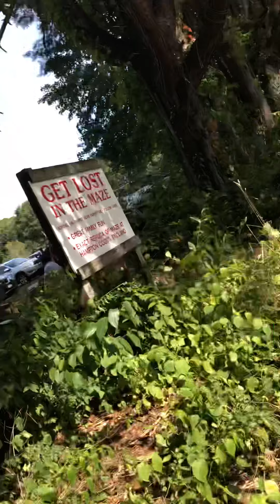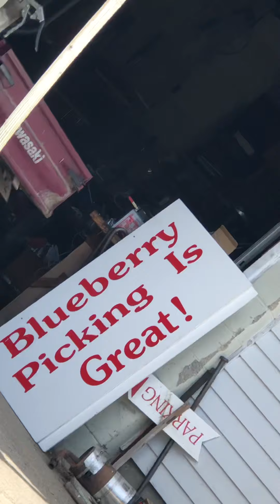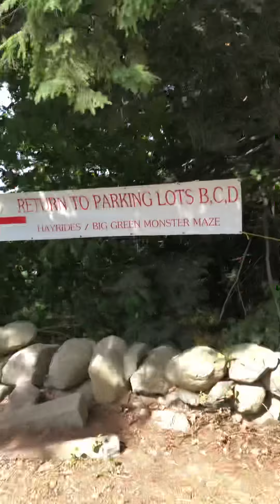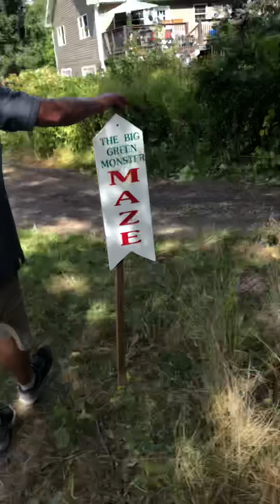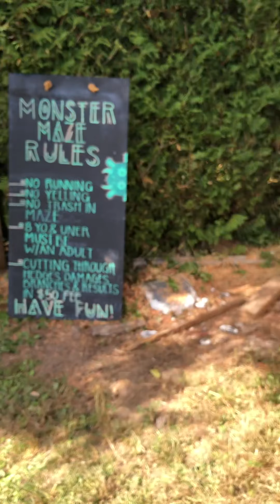Stuck in a mace